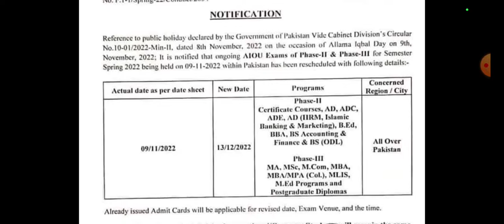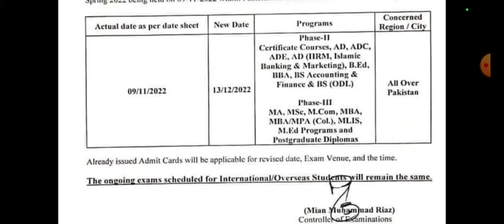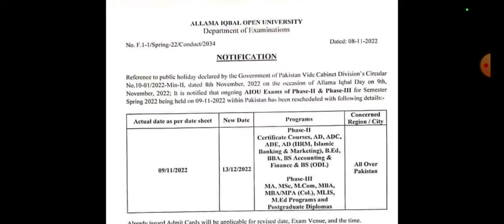AIOU Paper Cancel All Over Pakistan